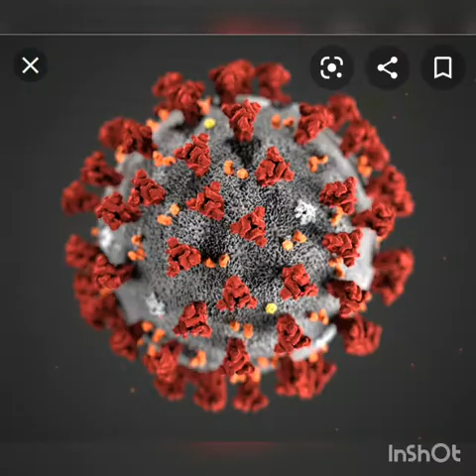DSQUARE_NAM ft MBUKU & NDAWANA TUGALIKANENI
Corona based song .. prayers